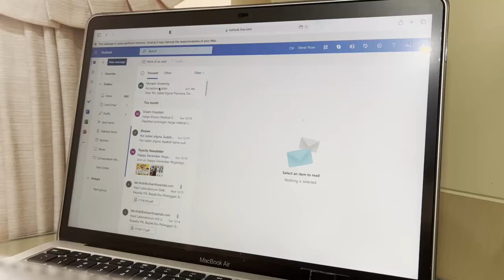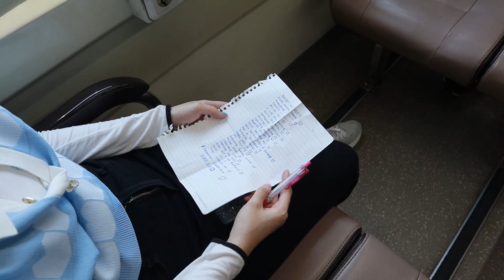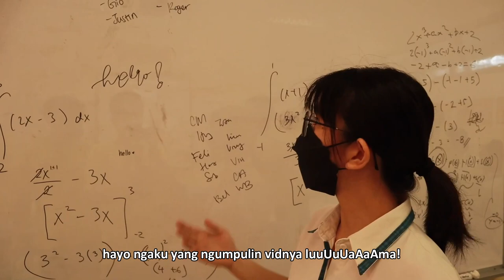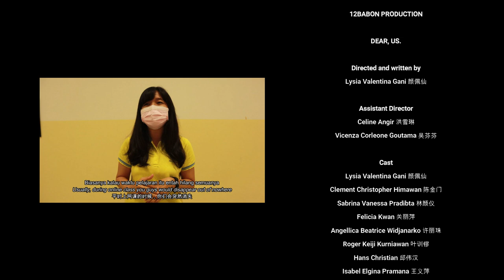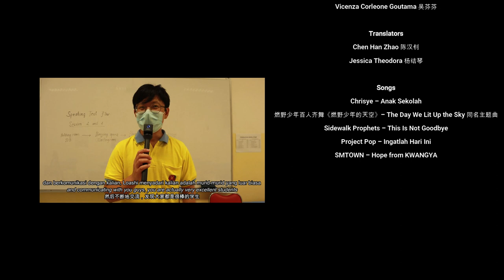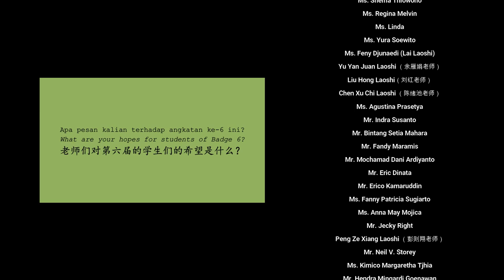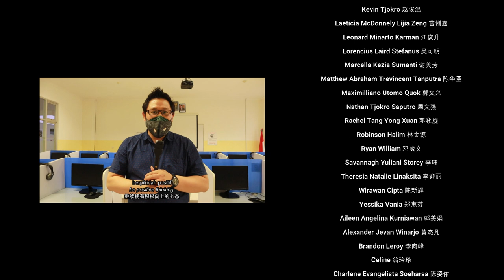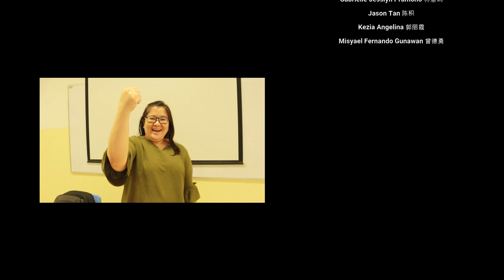Dear, us.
12BABON PRODUCTION

Lysia Valentina Gani 颜佩仙

Assistant Director
Celine Angir 洪雪琳
Vicenza Corleone Goutama 吴芬芬

Cast
Clement Christopher Himawan 陈金门
Sabrina Vanessa Pradibta 林颜仪
Felicia Kwan 关丽萍
Angellica Beatrice Widjanarko 许丽珠
Roger Keiji Kurniawan 叶训镠
Hans Christian 邱伟汉
Isabel Elgina Pramana 王义萍
Erenst Alonso 何裕昌
Kent Hartono Pranoto 林咏舜
Angelina Karen 叶嘉伦
Wilbert Bryan Wibowo 蔡汉盛
Vicky Jonodihardjo 杨启敏
Celine Angir 洪雪琳
Justin Clement Leonard
Gio Aiken Tan Wijaya 陈英达
Justin 林嘉正
Gracenda Miracle Augie Widodo 张薇恩
Victoria Britney Kairupan 潘慧丽
Celine Morgan Gemiartha 周雅灵

Translators
Chen Han Zhao 陈汉钊
Jessica Theodora 杨结琴

Songs
Chrisye – Anak Sekolah
燃野少年百人齐舞《燃野少年的天空》– The Day We Lit Up the Sky 同名主题曲
Sidewalk Prophets – This Is Not Goodbye
Project Pop – Ingatlah Hari Ini
SMTOWN – Hope from KWANGYA

Special Thanks
Ms Megawati Wibowo
Mr Erwin Setiawan Wijaya
Ms Laylatul Fittrya
Mr Surya Arif Kartono
Ms Cintia Icu Jayanti
Ms Jennifer Legaspi Quiao
Mr Rendra Prihandono
Mr Otniel Wijaya Napitupulu
Ms Made Deni Mirawati
Ms Fransisca Ariana Herawati
Ms Kristina Candra Ayu Winarno
Ms Evia Yuni Setyaningrum
Mr Edwin
Liu Guang Bin Laoshi （刘广宾老师）
Ms Kristina Andriani
Liu Li Li Laoshi （刘丽丽老师）
Mr Natananel
Ms Heidi Justine
Ms Evanthe Purwanto
Ms Felicia Giovanni Sidharta
Mr Safdoko
Mr Teguh Setiawan (Mr Teguh)
Kristin Agustina Laoshi （刘菁菁老师）
Hu Xiu Ying Laoshi （胡秀英老师）
Mr Eko Febrianto
Ms Shelfia Thiowono
Ms Regina Melvin
Ms Linda
Ms Yura Soewito
Ms Feny Djunaedi (Lai Laoshi)
Yu Yan Juan Laoshi （余雁娟老师）
Liu Hong Laoshi（刘红老师）
Chen Xu Chi Laoshi （陈绪池老师）
Ms Agustina Prasetya
Mr Indra Susanto
Mr Bintang Setia Mahara
Mr Fandy Maramis
Mr Mochamad Dani Ardiyanto
Mr Eric Dinata
Mr Erico Kamaruddin
Ms Fanny Patricia Sugiarto
Ms Anna May Mojica
Mr Jecky Right
Peng Ze Xiang Laoshi （彭则翔老师）
Mr Neil V. Storey
Ms Kimico Margaretha Tjhia
Mr Hendra Mingardi Goenawan
Pak Achmad
Pak Roni
Pak Adit
Pak Ronny
Pak Nur Hadi
Pak Hodri
Pak Ridwan
Pak Syayid
Suster Merselina Ratumakin
Suster Neny Luyu
Ms Yuyun Anggraeni
Ms Nilasari Suryanto
Ms Wahyuniwati Wahyudi (Ms Christine)
Ms Eflin Lianty Yoseano
Ms So Ling-Ling
Ms Sawitri Pademiningsih
Pak Tarmuji
Ms Indahwati
Mr Tegguh Sastra Setiawan (Mr Wawan)

Benedicta Beatrice Liauw 廖爱佩
Christopher Betrand 周志豪
Christopher Ibrahim 陈忠豪
James Wijaya 温永亮
Jason Ray 王政明
Javier Wibowo 吴忠益
Jessica Theodora 杨结琴
Kayla Soewito 陈慧琴
Kenneth Lu 卢浩承
Kevin Tjokro 赵俊温
Laeticia McDonnely Lijia Zeng 曾俐嘉
Leonard Minarto Karman 江俊升
Lorencius Laird Stefanus 吴可明
Marcella Kezia Sumanti 谢美芳
Matthew Abraham Trevincent Tanputra 陈华圣
Maximilliano Utomo Quok 郭文兴
Nathan Tjokro Saputro 周文强
Rachel Tang Yong Xuan 邓咏旋
Robinson Halim 林金源
Ryan William 邓崴文
Savannagh Yuliani Storey 李珊
Theresia Natalie Linaksita 李迎丽
Wirawan Cipta 陈新辉
Yessika Vania 郑惠芬
Aileen Angelina Kurniawan 郭美娟
Alexander Jevan Winarjo 黄杰凡
Brandon Leroy 李向峰
Celine 翁玲玲
Charlene Evangelista Soeharsa 陈姿佑
Chelsey Winardi 黄雪丽
Christabel Florencia Koerniawan 林梅芳
Evangeline Chevonna 陈慧琳
Giovanna Jessica Karren 王晓佳
Grace Angelica Hartanto 陈雅雯
Isadora Elgina Pramana 王义正
Jesslyn Sean Santoso 许爱卿
Kimiko Angelee Horas 何明霞
Marshall Maxmilian 白金泉
Michelle Stephanie Wijaya 黄明珠
Reyner Awsten Gonia 吴丰广
Steven Winner Faith 黄志勇
Valerie Catlyn Wangsawidjaja 王华美
Vincentius Valentino 洪天王
Aidelyne Ladiofa Tristany 刘慧云
Felicia Catherine Kusuma 郭惠玲
Gabrielle Jesslyn Pramono 林慧莉
Jason Tan 陈积
Kezia Angelina 郭丽霞
Misyael Fernando Gunawan 曾德勇

© 12BABON PRODUCTION
XZ 2022